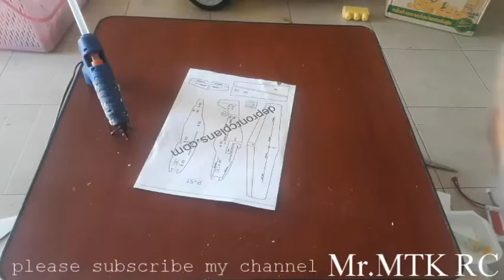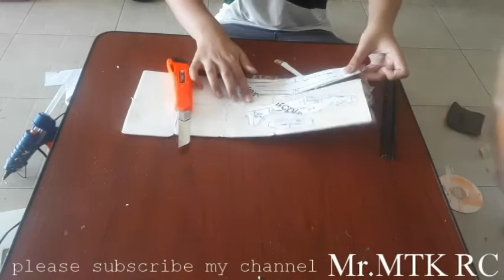How to make p51 free fly mini plane with disposable foame //Mr.MTK Rc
Hello friend to day i make p51 free fly mini plane with disposable foam